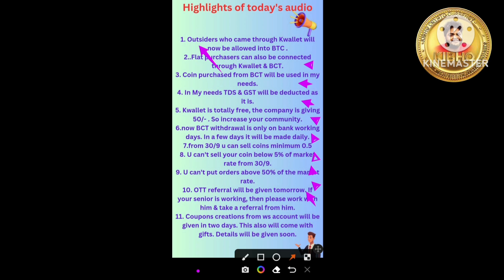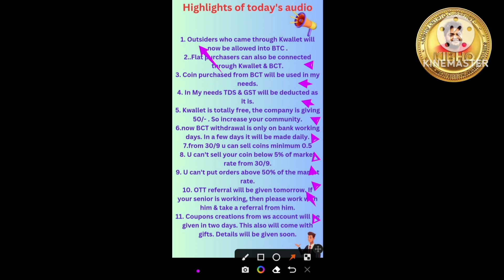KIBHO COIN आज का ताज़ा समाचार # CMD SIR ने ढूढ़ा COIN का रेट बढ़ाने का नायब फार्मूला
लाइफ टाइम पैसिव इनकम लेने के लिए पहले KIBHO SAVING ACCOUNT  में तीनों KYC (Edit Profile Old, Edit Profile New , KYC Update )कम्प्लीट करें फिर दिए गए लिंक पर Click करके रजिस्ट्रेशन कर लें MPC के लिए BCT EXCHANGE REFERRAL MINING करना जरुरी है

     BCT EXCHANGE REFERAL MINING REGISTRATION LINK : -

K WALLET REGISTRATION LINK :-